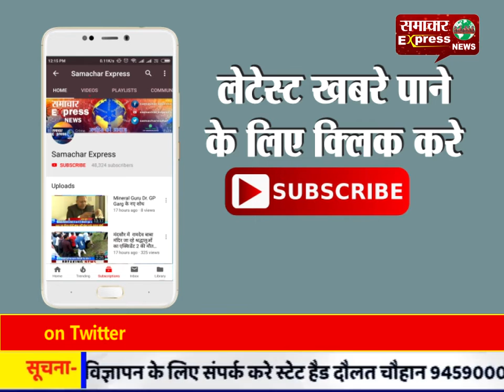भारतीय वायु सेना की ताकत बढ़ चुकी है